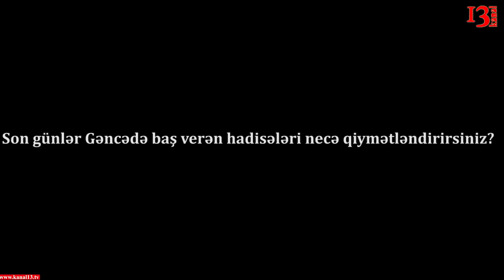"Gəncə əhalisinin narazılığından istifadə edən hakimiyyət daxili qüvvələr var"- Arif Hacılı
"Gəncədə son günlər baş verən hadisələr bunu göstərir ki, əhalinin narazıçılığından istifadə edən hakimiyyətdaxili və xarici qüvvələr var." - Müsavat partiyası başqanı Arif Hacılı son günlərdə Gəncədə baş verən hadisələr haqqında Kanal13-ə açıqlama verib.